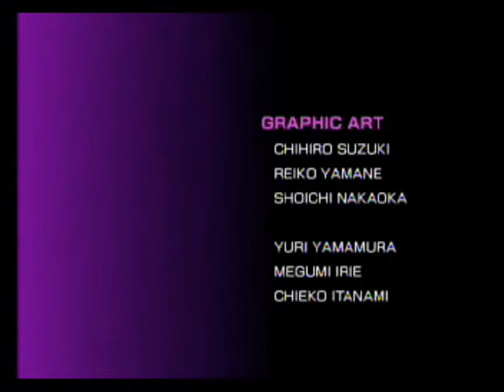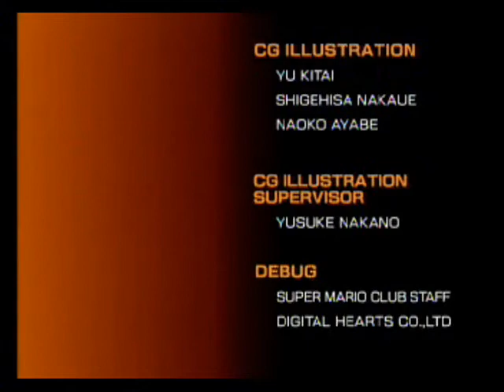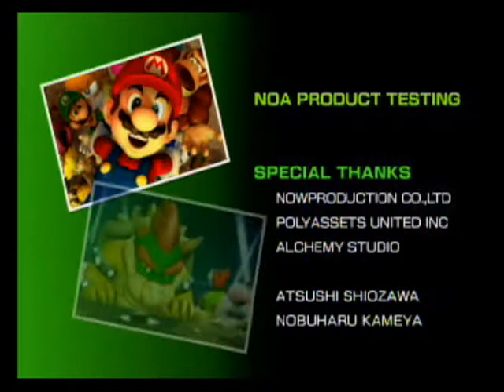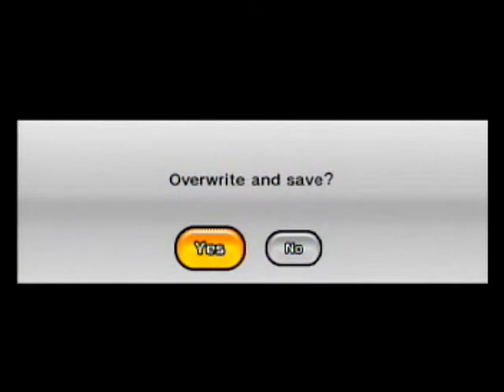Mario Super Sluggers Finale: "Mario Fireballs vs Bowser Monsters"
This is it everybody.  THE FINAL SHOWDOWN!!!